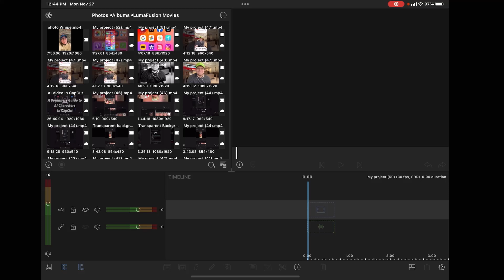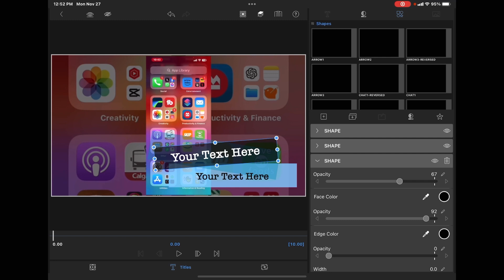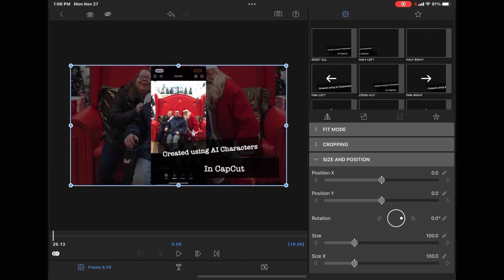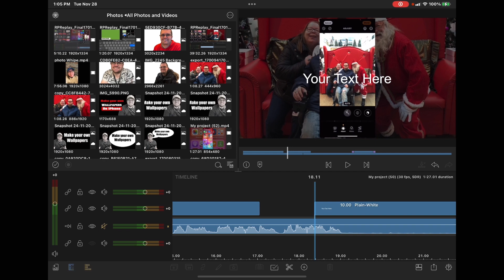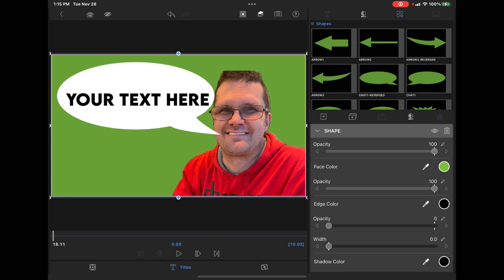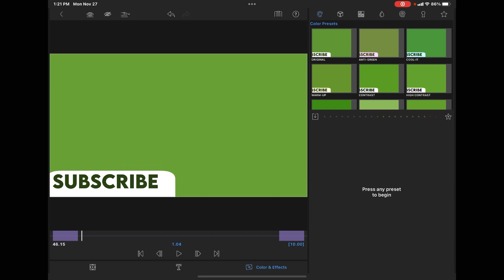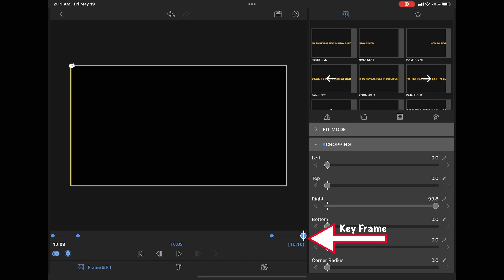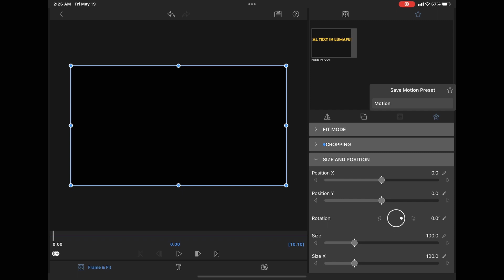Guide To using Titles In LumaFusion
Lima fusion is my favourite video editing app. Titles can be used for more than just adding text to videos they can be used to add text, add text effects or build custom graphics, and a much more here is the complete guide for beginners on how to use titles in LumaFusion.
Chapters
0:00 How to use titles
4:24 How to add text effects
5:53 How to build custom graphics
9:59 How to animate titles